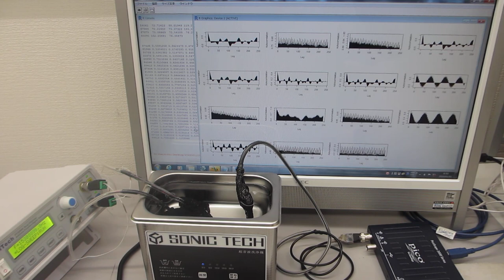超音波洗浄器（42kHz 35W)に、スイープ発振によるメガヘルツ超音波を追加した超音波測定・解析実験